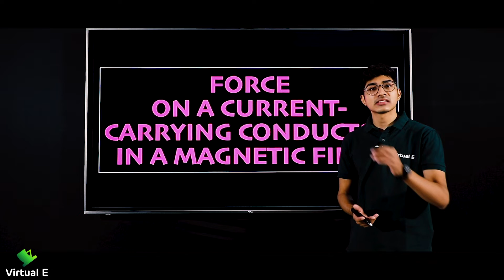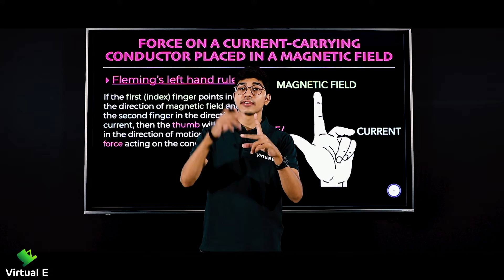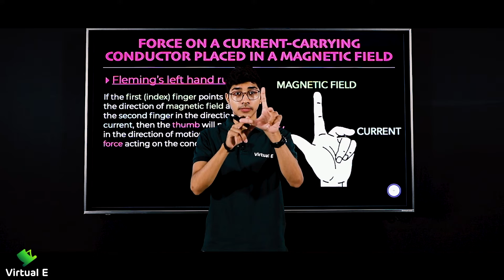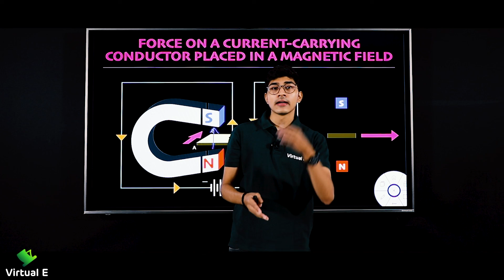Class 10 Physics Ch 13|Magnetic Effects of Electric Current |5-Force on a Current-Carrying Conductor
Topic covered in this video of Magnetic Effects due to Electric Current for Physics of Class 10 CBSE is Force on a Current-Carrying Conductor in a Magnetic Field

Class: 10th
Subject: Physics
Chapter: Magnetic Effects due to Electric Current

Topic Name: Force on a Current-Carrying Conductor in a Magnetic Field
Topics Covered in This Video: Force on a Current-Carrying Conductor in a Magnetic Field